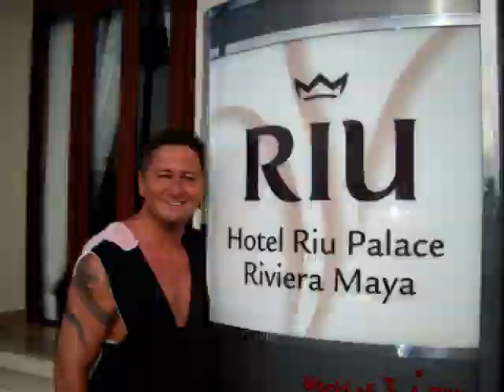6 Sendung mit Hubert und Matthias www DieFellas.com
6 Sendung mit Hubert und Matthias Die Fellas - Reisebüro Fella in Hammelburg Onlinebuchung @